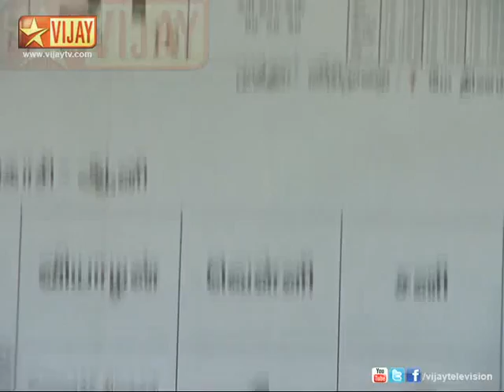Aval 08/02/12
Priyanka discusses with Col. Swaminathan and Magesh about Shalini's wedding. Col. Swaminathan tells her about his own savings for Shalini's wedding. Manibharathi is upset thinking about his heir.